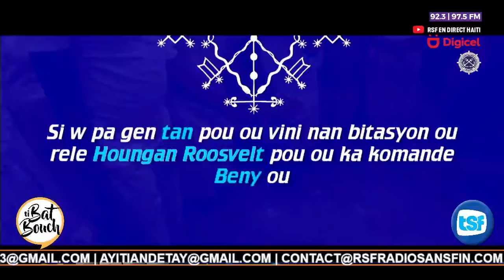TI BAT BOUCH - 14 MAI 2024 - REDIFFUSION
Bienvenue sur RADIO SANS FIN !
🌟 Votre destination ultime pour l'éducation et le divertissement intelligents ! 🌟

Découvrez un univers unique où le savoir rencontre le plaisir. Sur cette chaîne, nous vous proposons des émissions éducatives captivantes et des divertissements stimulants qui vous transporteront dans une aventure passionnante.

📚 Que pouvez-vous attendre de nous ?
🎓 Des émissions éducatives qui rendent l'apprentissage aussi amusant que fascinant.
🤔 Des analyses approfondies sur des sujets d'actualité et culturels.
🌈 Des moments de détente avec nos programmes divertissants et originaux.
En vous abonnant à notre chaîne, vous devenez membre d'une communauté qui valorise la curiosité intellectuelle et le divertissement intelligent. Soyez informé, inspiré et divertissez-vous de manière éclairée.
🔔 Activez les notifications pour ne rien manquer de nos émissions exclusives !🔔
🌐 Rejoignez-nous sur les réseaux :